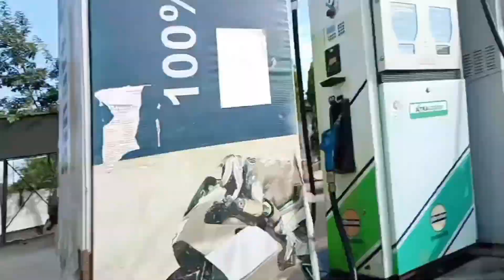DHARMAPUR TO KARSANG TOWN & NAMPONG NALA EXPLORE..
DHARMAPUR TO KARSANG TOWN & NAMPONG NALA EXPLORE..DOSTO KI SHAAT enjoy Kiya hai